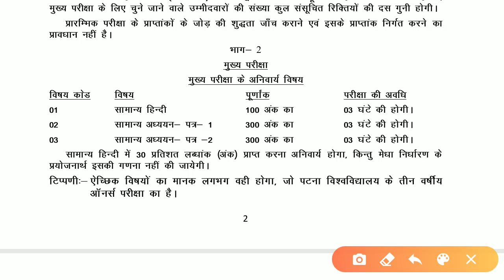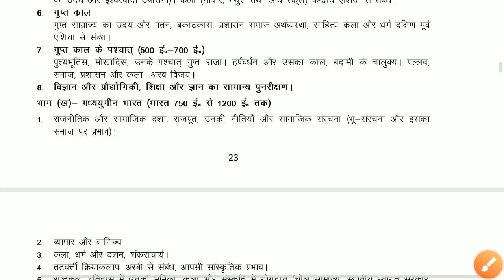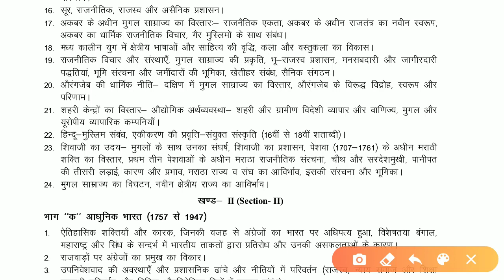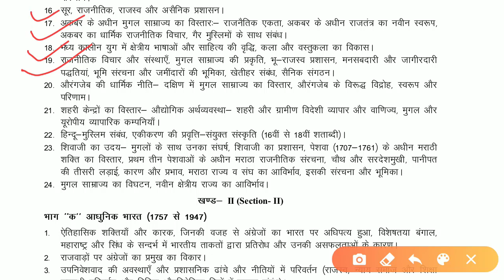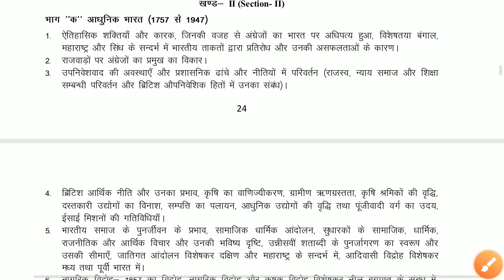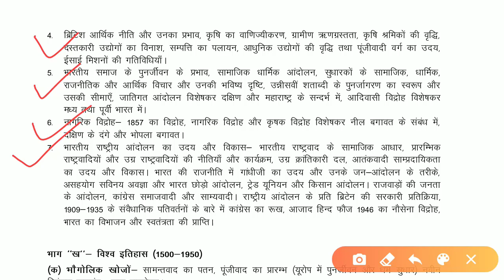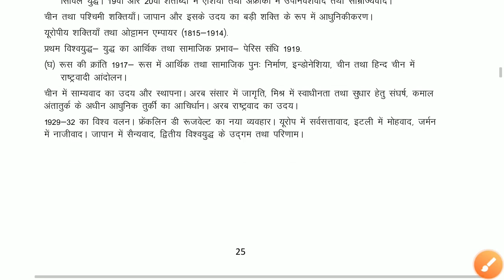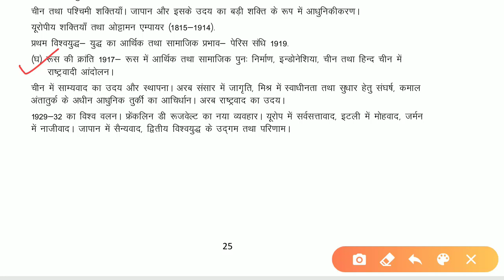Bpsc history optional syllabus | complete topic list for history optional | bpsc syllabus in hindi